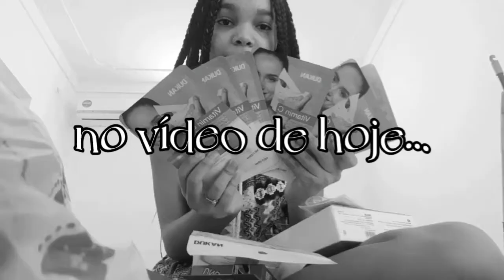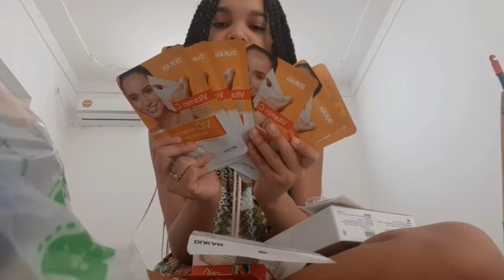FESTA DE PIJAMA PARTE 1 (SEGUNDA FEIRA) yanessa miranda